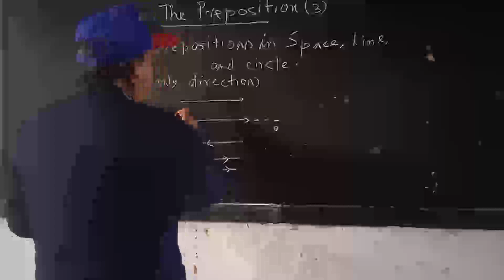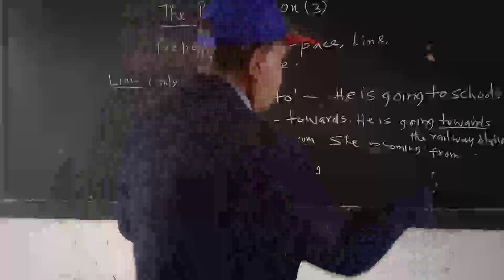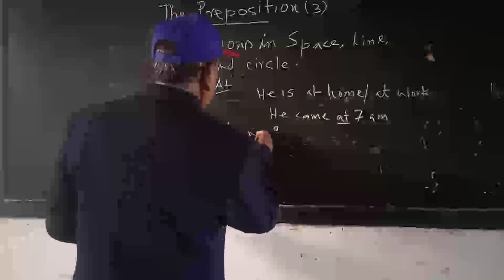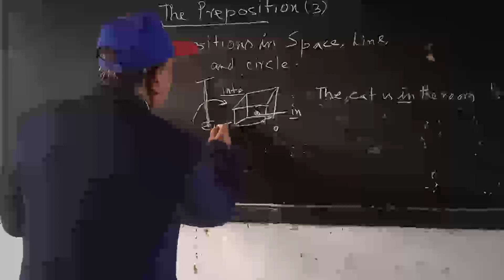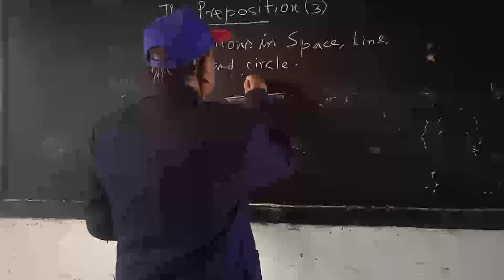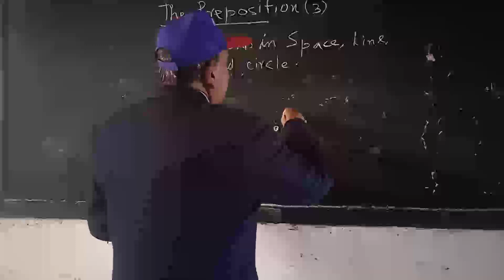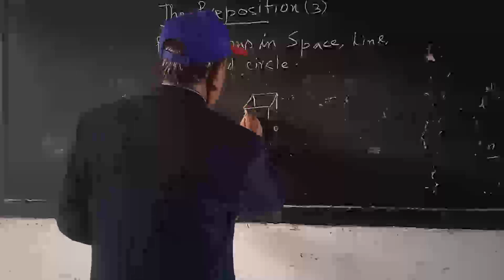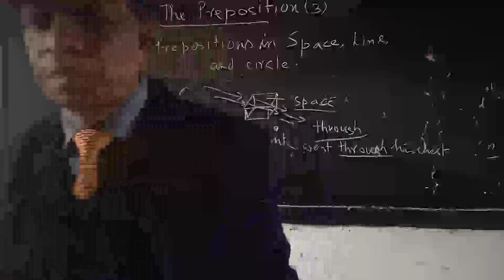learning fundamentals of English#grammar by Dr R S Maurya. preposition : developing a concept...